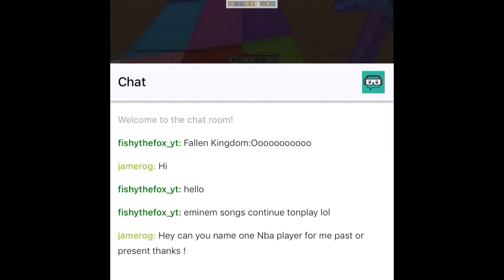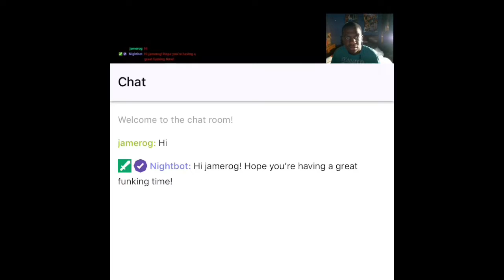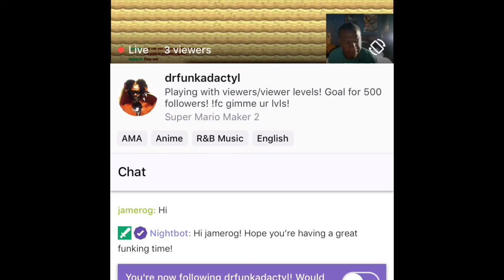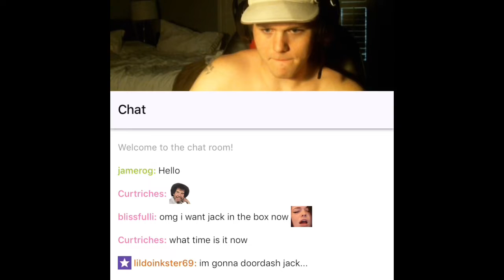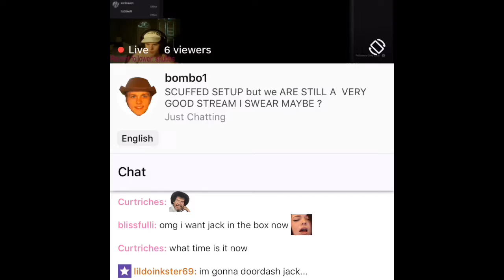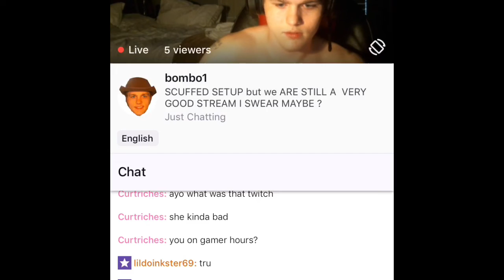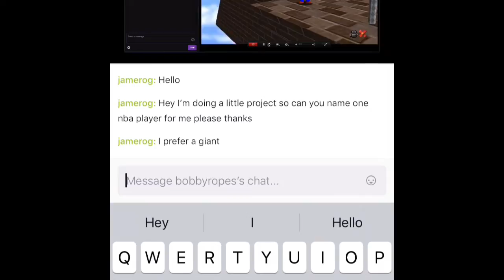Nba Live Mobile Twitch Draft